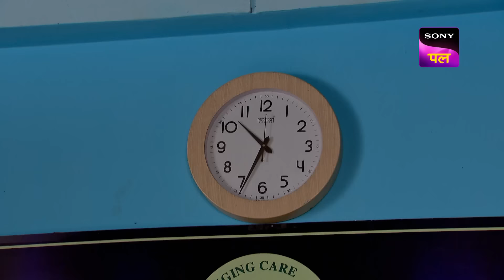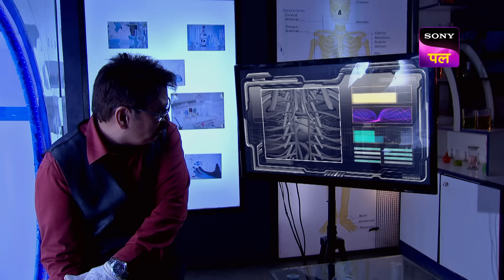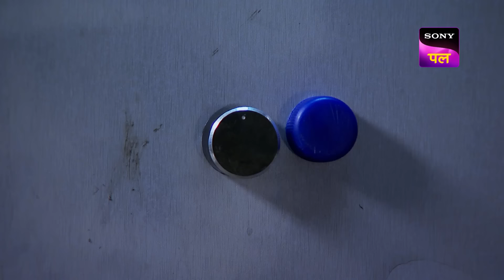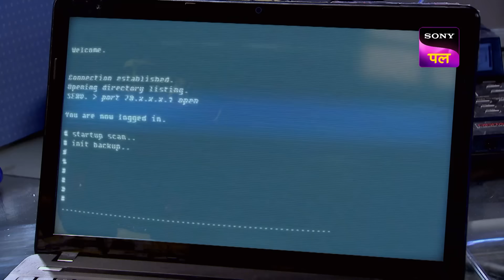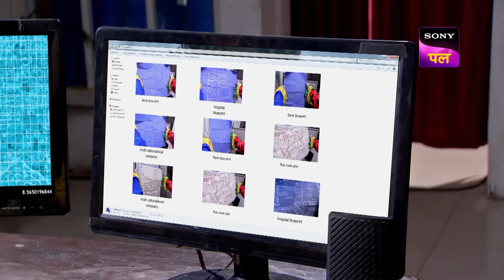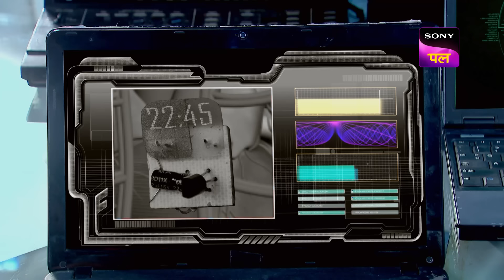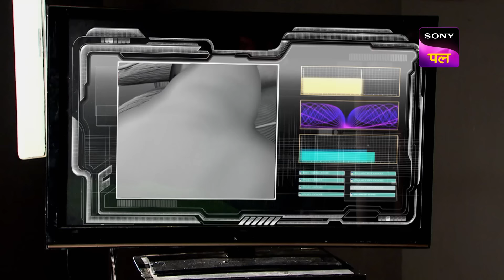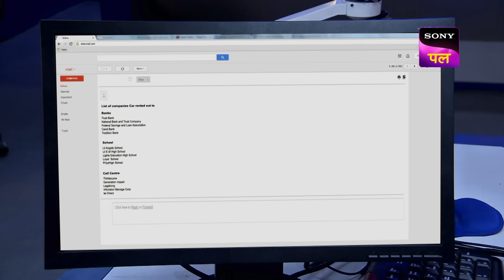Hospital में हुए Panic को कैसे रोकेगी CID? | Full Episode 1145 | 13 Oct 2024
A man dressed as a clown rushes into a hospital in a panic, demanding to see a surgeon for an immediate operation. When the nurse asks him to fill out the necessary paperwork, he insists that he doesn't have any time and will lose his life at exactly 10:45 if he isn't treated. In his desperation, the man barges into the operation theater, threatening the doctors to operate on him immediately. However, when the clock strikes 10:45, the man suddenly collapses and passes away.

Show name: CID
Starcast: Shivaji Satam, Dayanand Shetty, Aditya Srivastav
Produced by: B.P. Singh
Episode Number: 1144